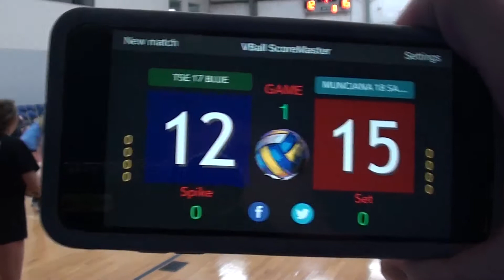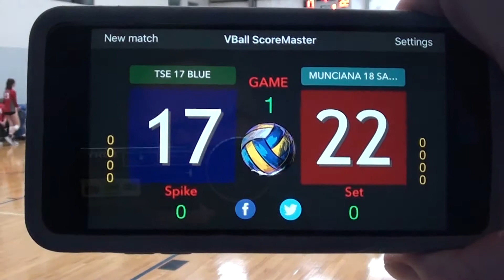Tri State Elite 17 Blue v Munciana 18 Samaurai 2018 Mideast Power League Set11